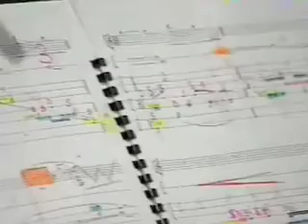CATVLLVS_Maurizio Pisati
Maurizio Pisati - CATVLLVS (excerpt from first performance). Lute, Archlute, Percussion, AudioTrack. UNESCO First World Poetry Day, International Institute for opera and poetry, Società Letteria Verona, edited by Roberto Sanesi/Società Letteraria/Gloria Rivolta
Verona Sala Maffeiana 21 march 2007
Massimo Lonardi Lute and Archlute, Maurizio Ben Omar antique Kettledrum and Percussion, Maurizio Pisati Electronics. Voices on AudioTrack: Roberto Sanesi, Ursula Joss, Marco Bortoli, Jeremy Norris